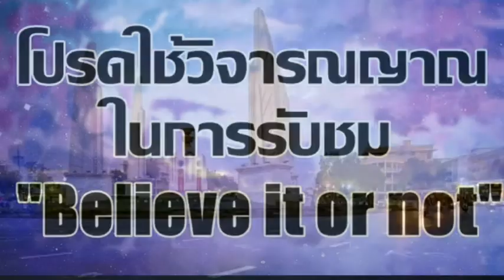RED การเมือง | สิรวิทย์ชวนคุย โควิดระบาดจากตลาดบางแค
Nirand Talk : “ประชาชนไม่ควรจะหวาดกลัวรัฐบาล

การคุกคามประชาชนไม่ได้ทำให้เหตุการณ์คลี่คลายขึ้น
การสร้างความกลัวยิ่งไปจุดไฟความกล้าให้คนไม่จบสิ้น
ยิ่งกด ยิ่งห้าม ก็ยิ่งเกิด ยิ่งเติบโต

เสรีภาพในการชุมนุมโดยสงบและปราศจากอาวุธเป็นเสรีภาพ
ที่ได้รับรองไว้ตามรัฐธรรมนูญ และตามกติกาสากล
ว่าด้วยสิทธิพลเมืองและสิทธิทางการเมือง

รัฐฯ ควรยึดมั่นในหลักนิติธรรมและการเคารพต่อศักดิ์ศรีความเป็นมนุษย์
ตามที่รัฐธรรมนูญบัญญัติไว้ ผู้มีอำนาจควรอดทนอดกลั้น เห็นอกเห็นใจ
ความคิดที่แตกต่าง รับฟังด้วยเหตุผล ต้องใช้สันติวิธี
ใช้กระบวนการตามวิถีประชาธิปไตย และแก้ปัญหาที่ต้นเหตุ